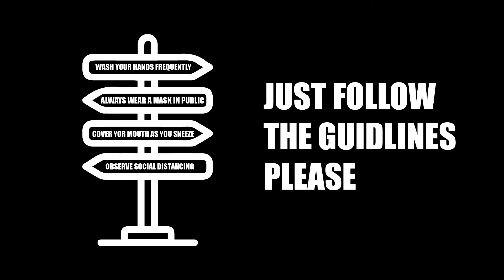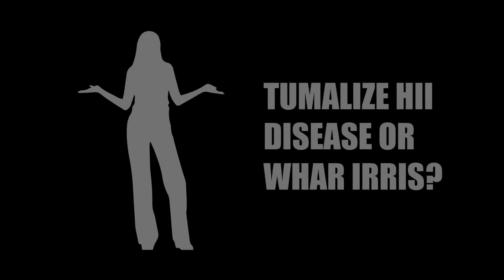Watakatifu - Social Distance(Official Visualization)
'Social Distance' Official Audio Now Available for Download and streaming